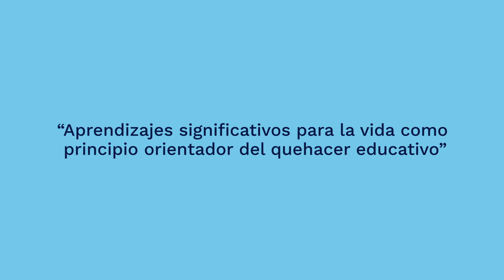Experiencias significativas: Educando para la paz desde las secuelas del conflicto, Bolívar